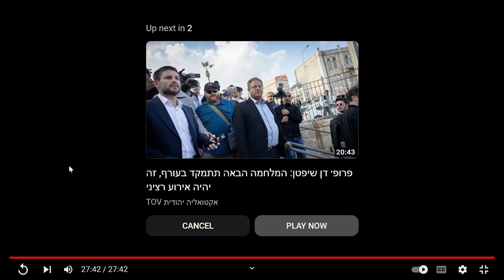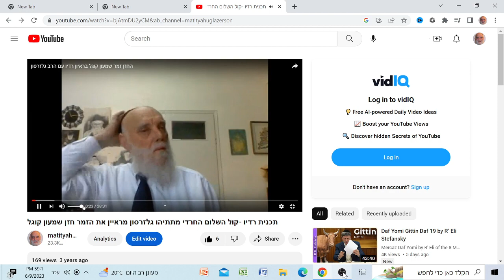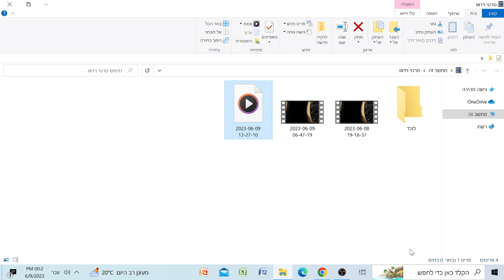הזמר שמעון קוגל בתכנית עם הרב מתתיהו גלזרסון ברדיו קול השלום רדיו לפנימיות התורה